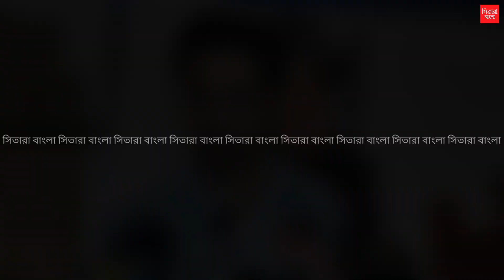বড় পর্দায় মুক্তি পেল রক্তবীজ।।।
মুক্তি পেল শিবপ্রসাদ মুখোপাধ্যায় এবং নন্দিতা রায় পরিচালিত নতুন বাংলা ছবি রক্তবীজ। ছবির প্রধান চরিত্রে অভিনয় করছেন ভিক্টর ব্যানার্জি, আবির চট্টোপাধ্যায়, মিমি চক্রবর্তী, অম্বরিশ ভট্টাচার্য, কাঞ্চন মল্লিক, দেবলীনা কুমার সহ আরো অনেকে। গতকাল আয়োজন করা হয়েছিল রক্তবীজ, ছবির স্পেশাল স্ক্রিনিং এর, যেখানে এই ছবির অভিনেতা অভিনেত্রীদের পাশাপাশি উপস্থিত হয়েছিলেন বাংলা ফিল্ম এবং টেলিভিশন এর অন্যান্য অভিনেতারাও। আর এই রক্তবীজ ছবি সম্পর্কে কে কি জানালেন আসুন শুনে নি।।

Windows Production House Abir Chatterjee Abir Chatterjee FAN CLUB Solanki Roy - Fans Club (Official) Solanki Roy - শোলাঙ্কি Riddhi Sen Debchandrima Singha Roy Devlina Kumar

Sitara Bangla